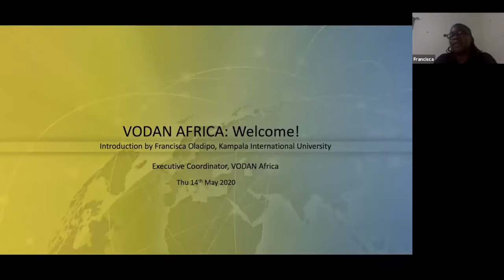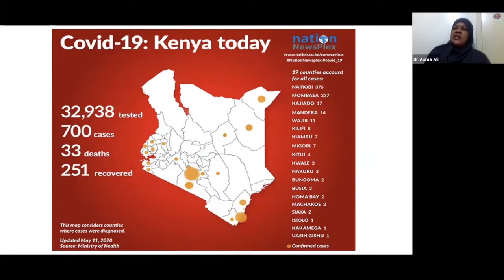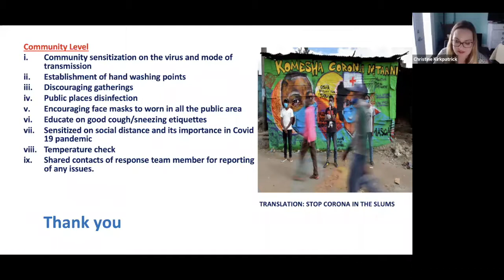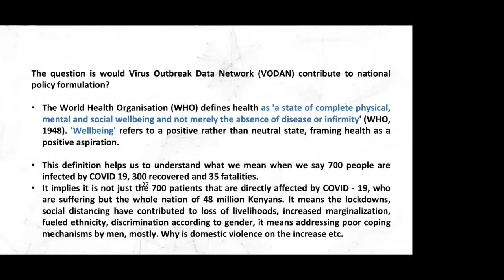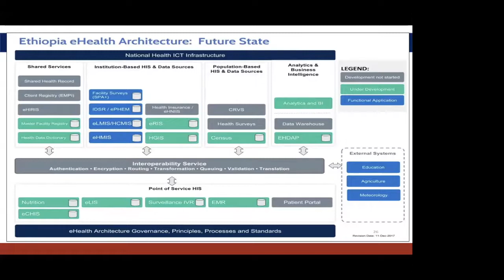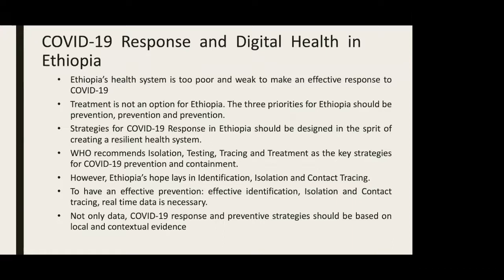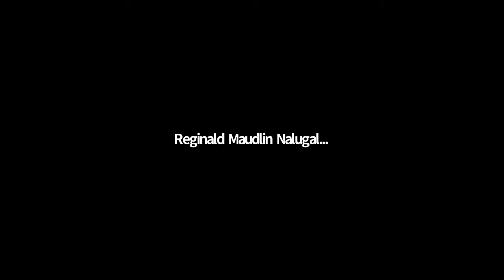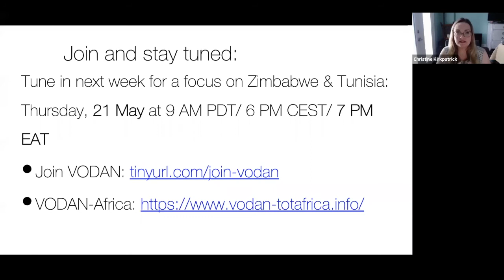Data & Data Science During COVID-19: A VODAN Africa Web Series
Topic: Data & Data Science During COVID-19: A VODAN Africa Web Series
Time: Thursday May 14, 2020 7 pm EAT/ 9 am PDT